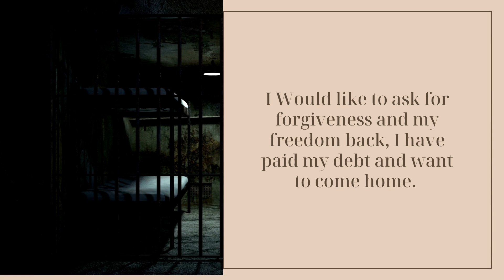Mark West Oklahoma Lifer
Free Mark West.